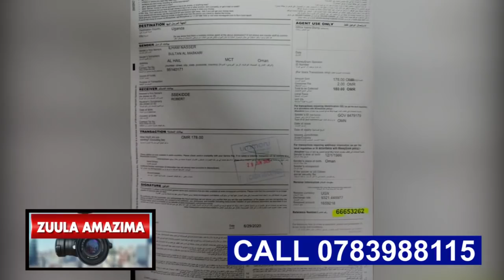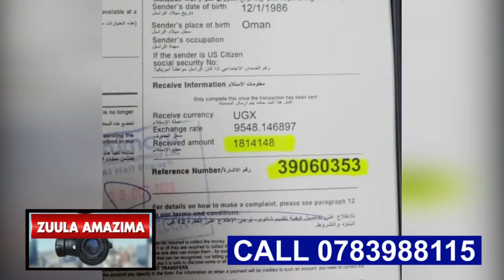KITALOO,MAAMA YELAYIRIDDE OBUTASONYIWA BAWALA BE ABABIRI,ABAWANDULIDDE AMALUUSU N'OKUBAKUBA